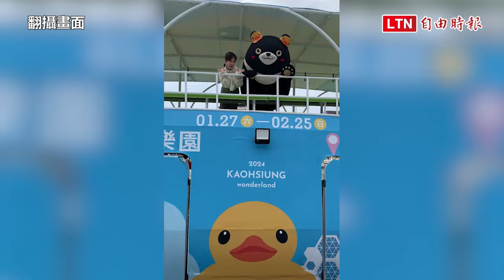輕軌、小黃、渡輪都有黃色小鴨！高雄熊與周璟瑜拍片宣傳（翻攝畫面）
輕軌、小黃、渡輪都有黃色小鴨！高雄熊與周璟瑜拍片宣傳

高雄市觀光大使「高雄熊」與市府發言人周璟瑜日前攜手為高雄輕軌拍攝短片，今天再發表最新宣傳影音，這一次是為了「黃色小鴨」。周璟瑜說，與「高雄熊」搭乘小鴨渡輪，吹海風欣賞美景，徜徉旗鼓航線，最適合拍美照留念；小鴨輕軌列車，則是在輕軌成圓元旦上路，至今仍是超夯焦點，許多民眾在路上看見小鴨列車，都非常興奮拍